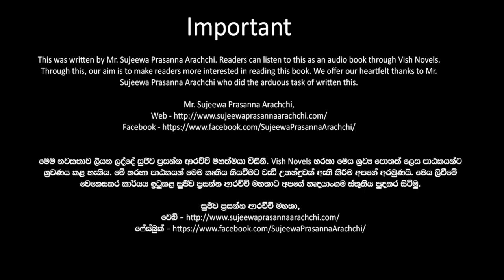❤ Warsha-වර් ෂා- Book 11 Episode 01❤ |Written by Mr. Sujeewa Prasanna Arachchi |Sinhala Audio Book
Time Codes
00:00 Important
00:02 Introduction
00:15 Love Story
08:27 End